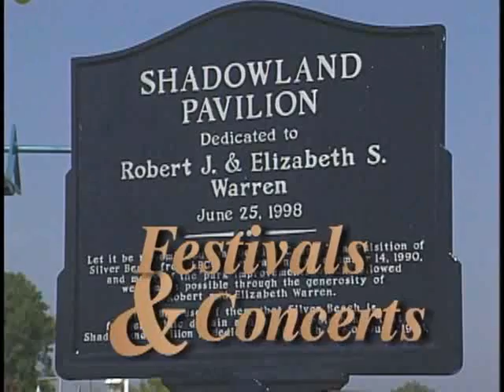What Makes Our Area Great, Southwest Michigan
Southwest Michigan is a great place to live and work.  TGA Recording Company, a local video production company, created this video production from stock footage that we have shot over the past few years.  to see how we can make your next audio or video production great.